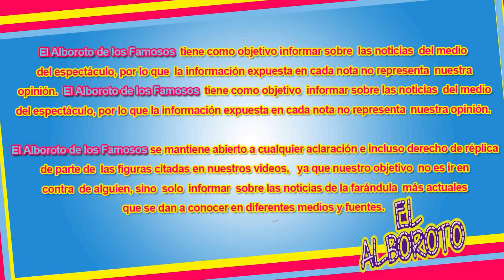Eduardo Yañez manda mensaje e insulta a Univisi0n por 3stupid0s